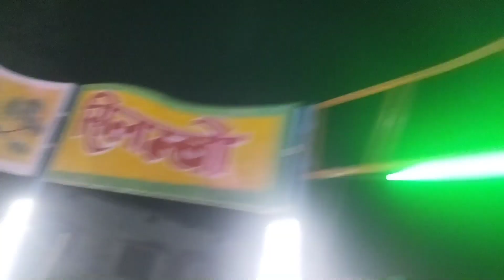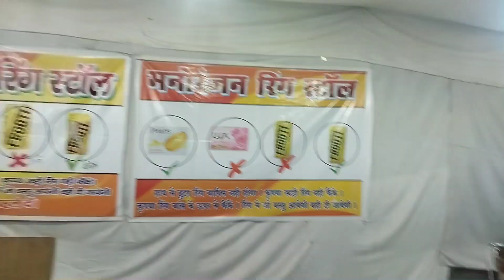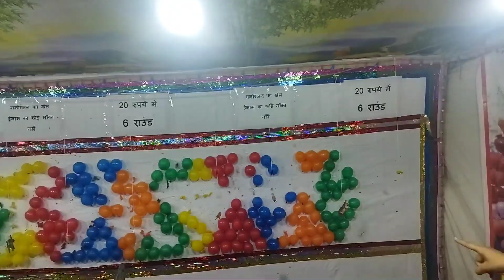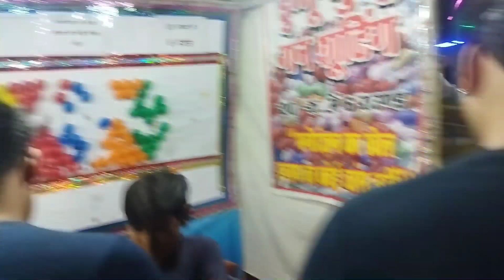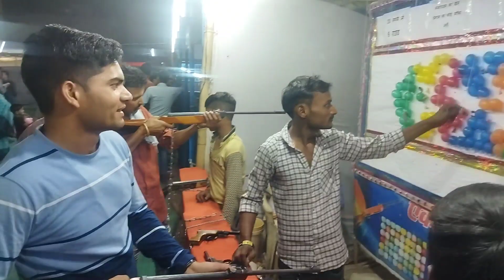कोंच महोत्सव जालौन | कोंच की प्रदर्शनी | konch mela | konch mahotsav | konch pradarshni jalaun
konch pradarshni

konch mela

konch mahotsav

shayar lalit kumar

mela

mela song status

कोंच महोत्सव जालौन

कोंच महोत्सव

कोंच प्रदर्शनी

बुन्देलखण्ड की प्रदर्शनी

शायर ललित कुमार